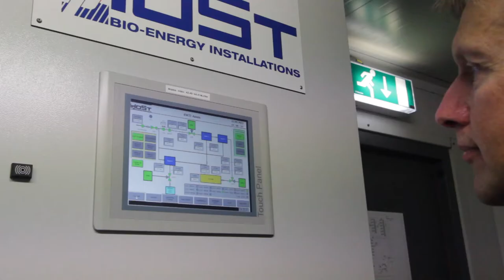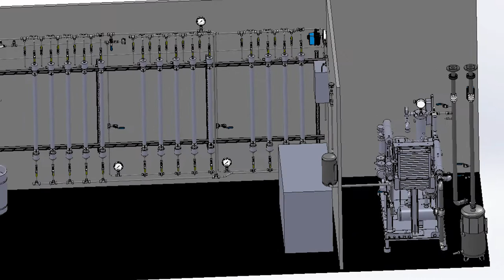Oproep aanmelding Jan Terlouw Innovatieprijs 2013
Heb je een innovatie op energie of milieugebied? Meld je dan aan voor de Jan Terlouw Innovatieprijs 2013

Kijk hier wat deze prijs HoST (winnaar Jan Terlouw Innovatieprijs 2012) heeft gebracht.